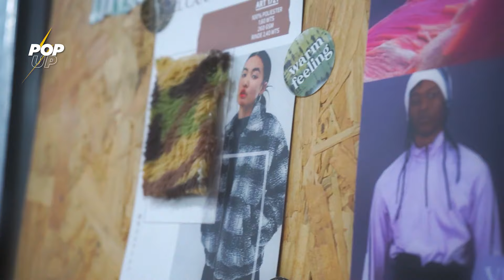🎀Natalia Saal en Posadas🎀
📸La fashion blogger se pegó una vuelta por la tierra colorada para brindar un workshop gratuito en el el Hotel Irová en el cual va a revelar todos sus secretos de moda para que aprendas cómo lookearte. 👗